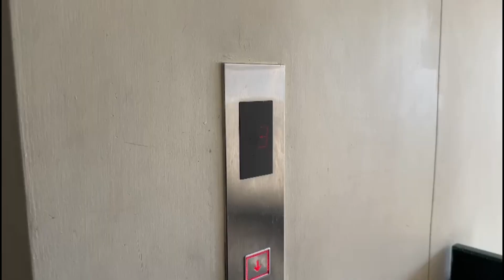Just a simple saturday | Vlog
Hello,
I spent a simple saturday